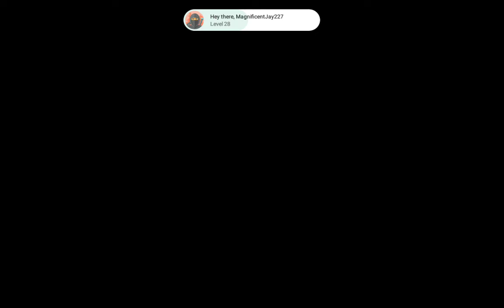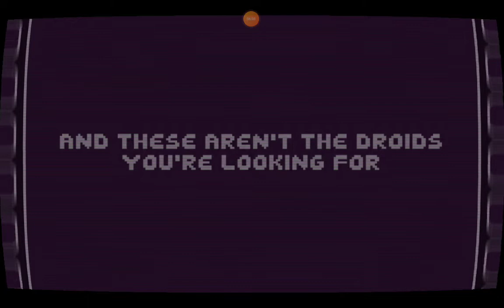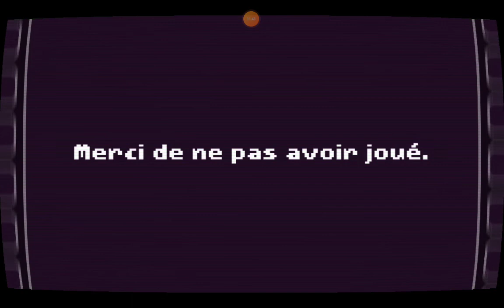THERE IS NO GAME but it's fast